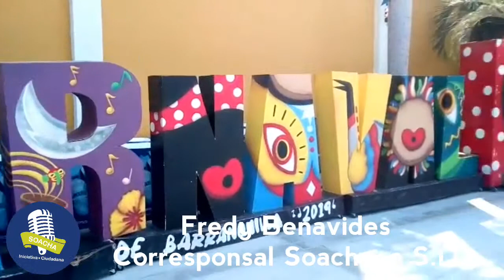Soacha en el Carnaval de Barranquilla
Nuestro corresponsal Soachuno nos muestra algo del Carnaval de Barranquilla.